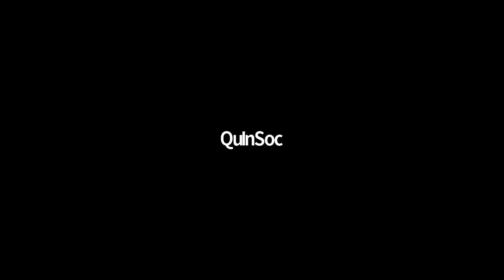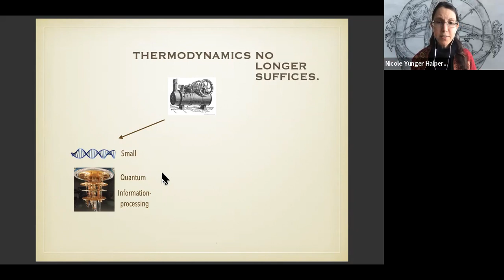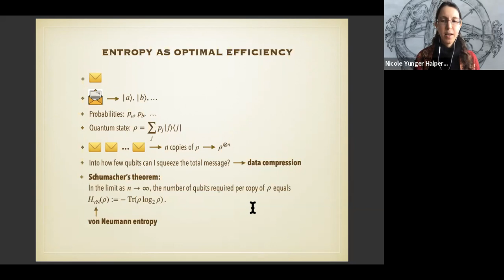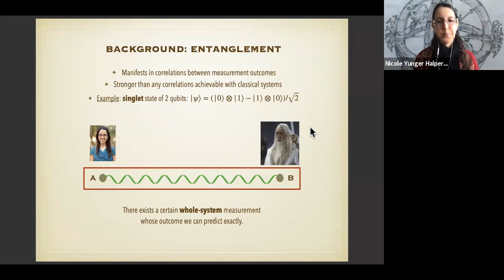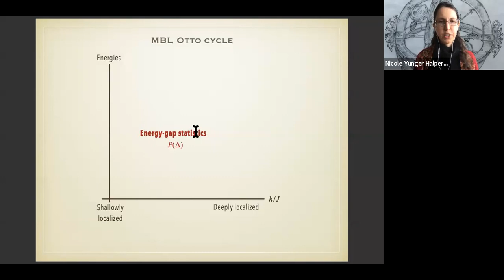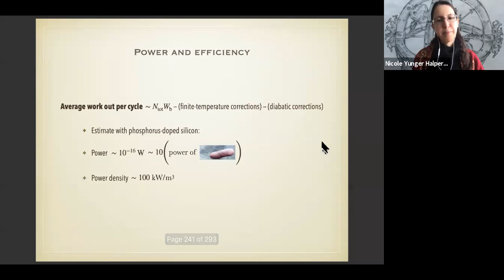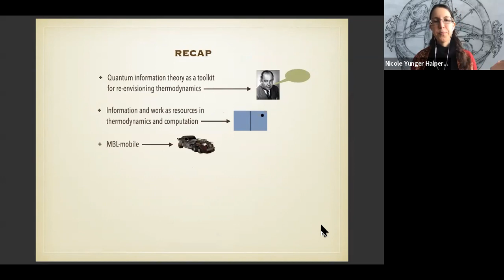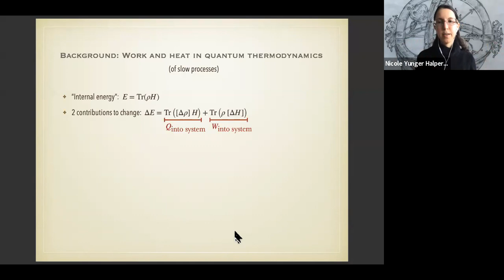Quantum Steampunk: QI Meets Thermodynamics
Speaker: Dr. Nicole Yunger Halpern, Harvard University